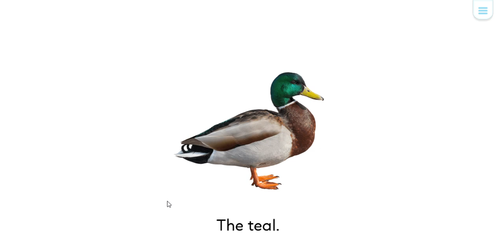LEVEL A - 17 - THE BIRDS